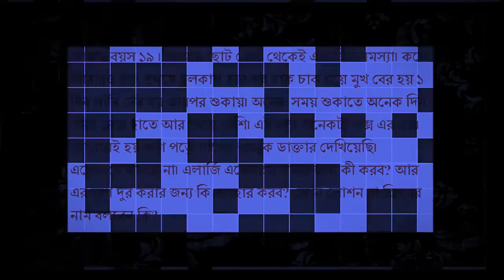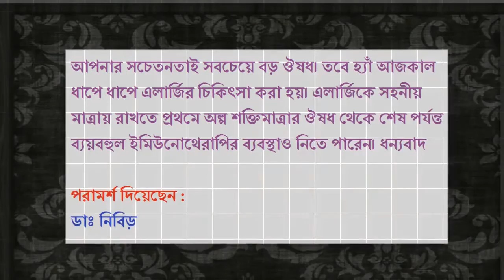এলার্জি একেবারে নির্মূল করার জন্য কী করব !! bangla health tips for men in women 2017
In this video we show What should I do in order to eradicate the allergy.we provide bangla health tips for men in women.We provide also health tips for kids men and women,health tips for women pregnancy,health tips for healthy life.bangla healthy food tips.health tips in bangla to give proper dicision for people better health.every health tips video provide proper bangla health tips 24 hours.

bangla health tips for men in women 2017

health tips in bangla 2017